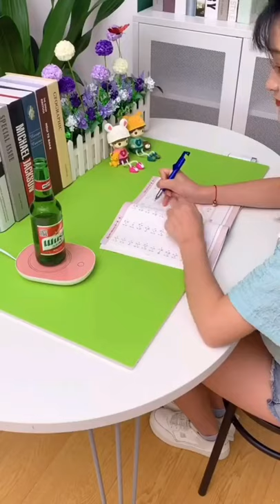Do you want to have tea warmer ☕️😍😍 tiktok hhfy22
➡️ Credit is in the title 👉Do you want to have tea warmer ☕️😍😍  tiktok hhfy22